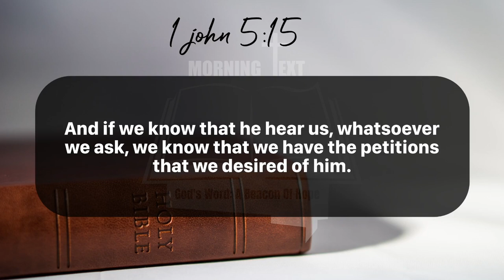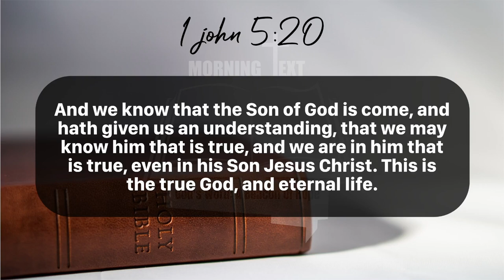Morning Inspiration and Bible Verse. (1 John 5:14-21) Monday, June 3, 2024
1 John 5

14 And this is the confidence that we have in him, that, if we ask any thing according to his will, he heareth us:

15 And if we know that he hear us, whatsoever we ask, we know that we have the petitions that we desired of him.

16 If any man see his brother sin a sin which is not unto death, he shall ask, and he shall give him life for them that sin not unto death. There is a sin unto death: I do not say that he shall pray for it.

17 All unrighteousness is sin: and there is a sin not unto death.

18 We know that whosoever is born of God sinneth not; but he that is begotten of God keepeth himself, and that wicked one toucheth him not.

19 And we know that we are of God, and the whole world lieth in wickedness.

20 And we know that the Son of God is come, and hath given us an understanding, that we may know him that is true, and we are in him that is true, even in his Son Jesus Christ. This is the true God, and eternal life.

21 Little children, keep yourselves from idols. Amen.